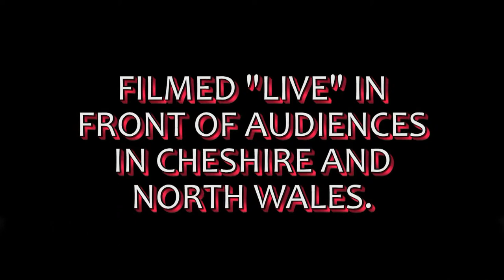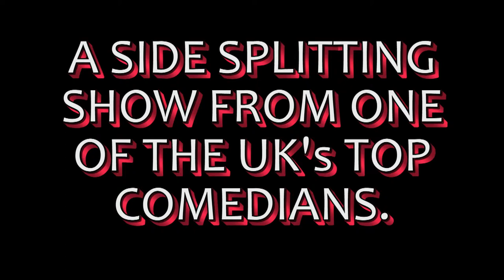Lee Carroll - Comedian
Lee Carroll is without doubt a star performer. He has appeared at every major theatre in the UK, including the London Palladium and the Royal Albert Hall, as well as five star hotels abroad and eight international tours entertaining HM forces in Belize, Falkland Islands, Cyprus, Germany and Bosnia. Lee has also had stage appearances with hundreds of international stars including Jim Davidson, Michael Barrymore, The Drifters, Brian Conley, The Everly Brothers and Gene Pitney.